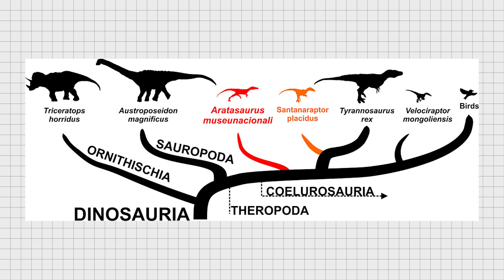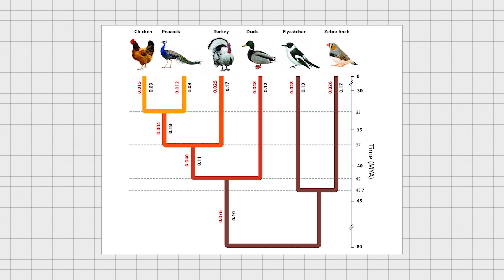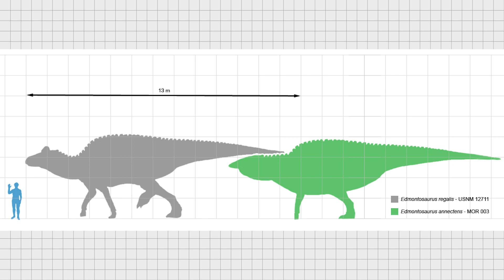Qual Dinossauro o Yoshi é?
Descubra o fascinante mundo dos dinossauros no nosso vídeo "Qual Dinossauro o Yoshi é?" Neste episódio, exploraremos as características do adorável personagem Yoshi e mergulharemos fundo na paleontologia para desvendar qual dinossauro poderia ser sua verdadeira inspiração. Prepare-se para uma jornada emocionante pela história e pela ciência dos dinossauros, tudo isso enquanto desvendamos o mistério por trás do nosso querido Yoshi! Não perca este vídeo repleto de diversão e conhecimento.